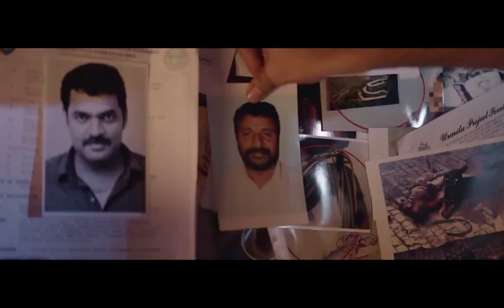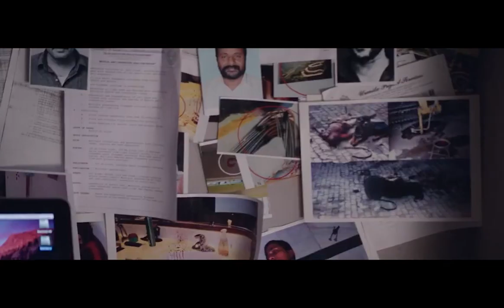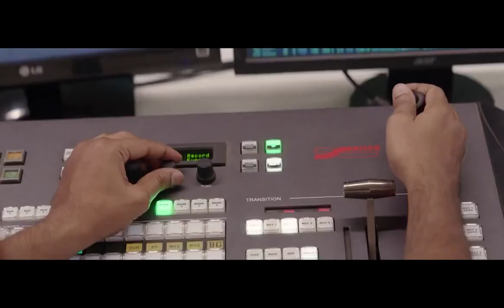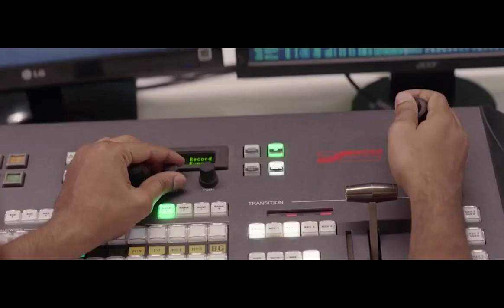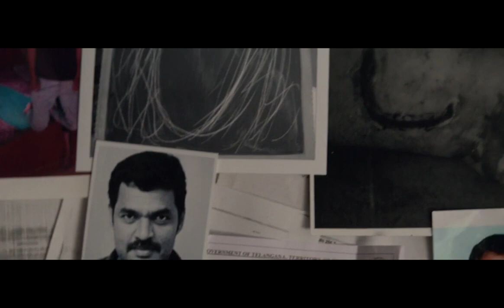Samantha Ruth Prabhu & Bhumika Chawal Super Hit Interesting Scene || Telugu Movie Scenes | HD Cinema